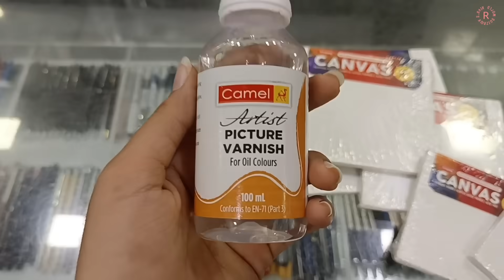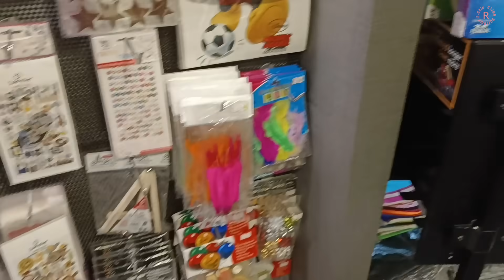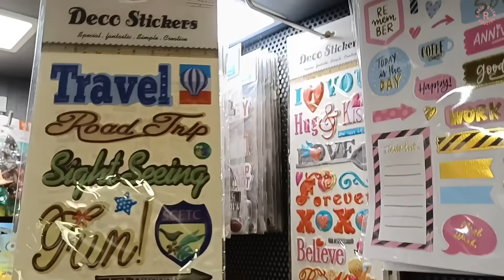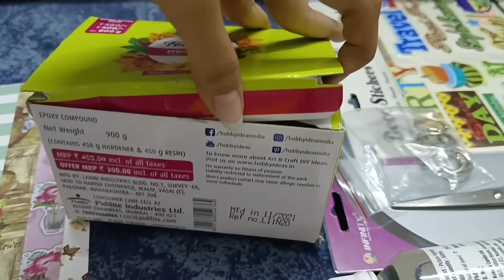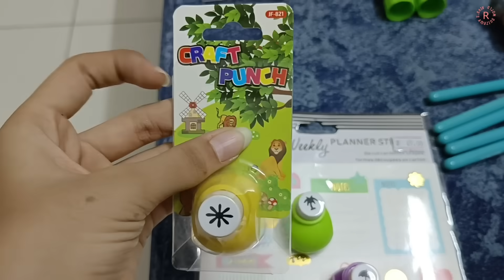Stationery & DIY Shopping!🎨✨️ | Riya's Amazing World